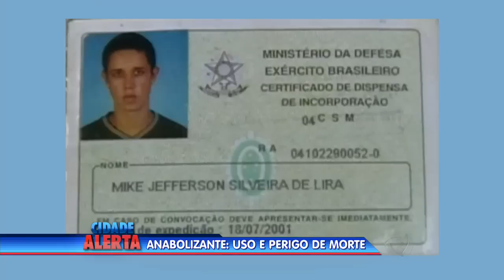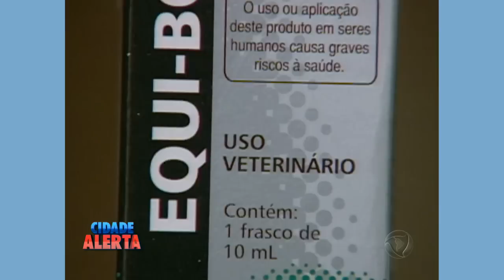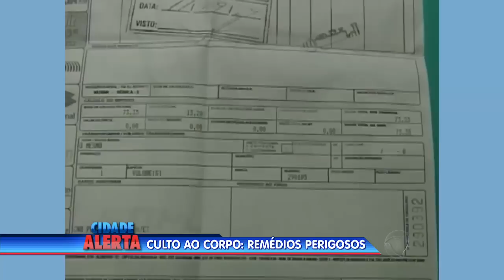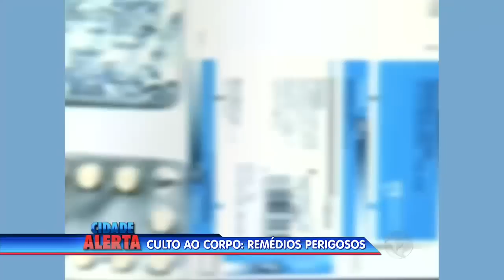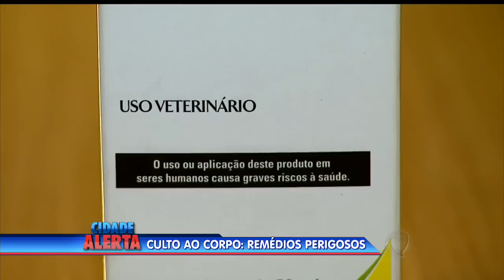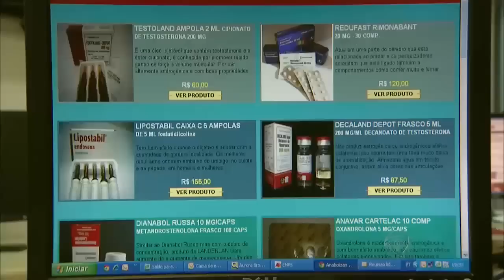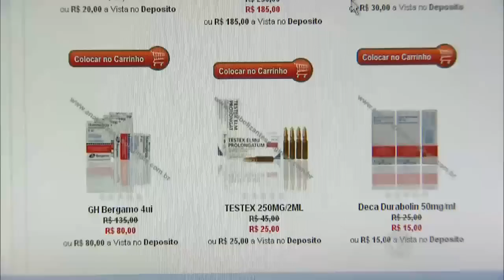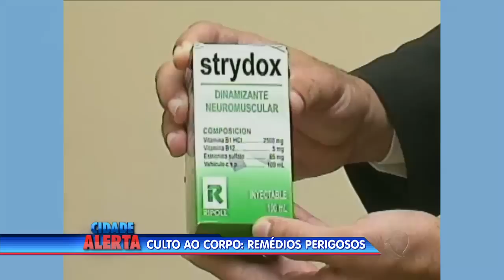Boldenona (Hormônio Veterinário) que pode te matar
Matéria no Cidade Alerta da Record sobre esteroides anabolizantes. 08/03/2016.